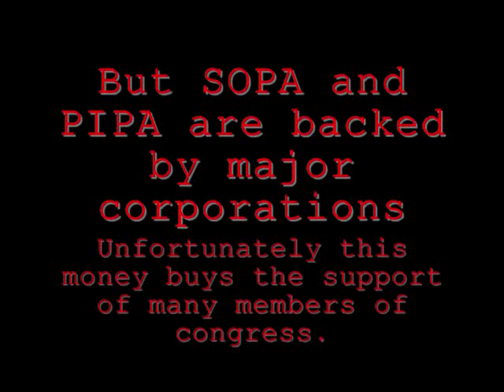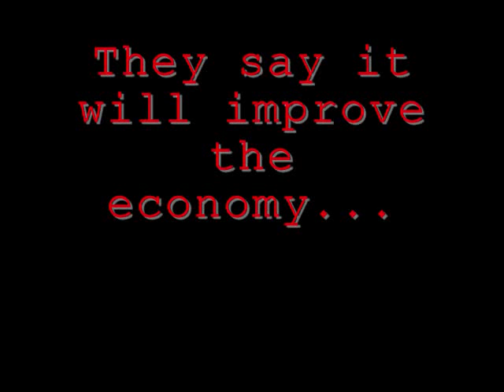STOP SOPA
Spread the word to stop SOPA and PIPA. Contact your local congressman/congresswoman. Also click the link below to sign a petition against these two unconstitutional bills.

along with